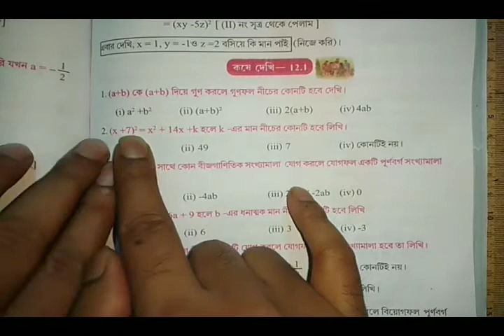সপ্তম শ্রণি - বীজগাণিতিক সূত্রাবলী - কোষে দেখি ১২.১ (Part 1/2)